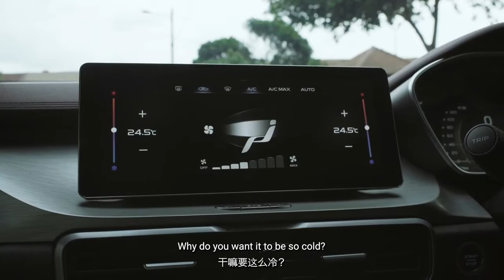ACO TECH RAYA 2019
Copyright by Manifest (M) Sdn Bhd